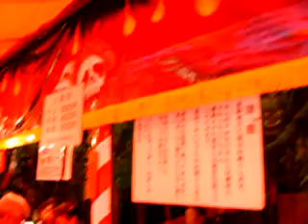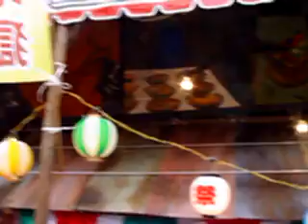2008川越まつり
見世物小屋とお化け屋敷。